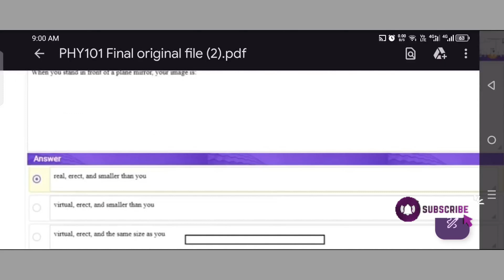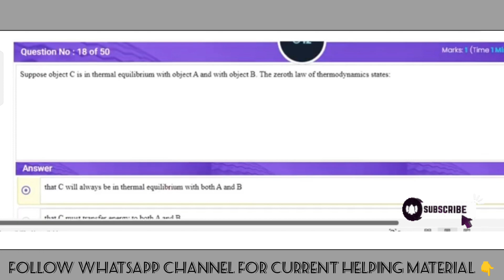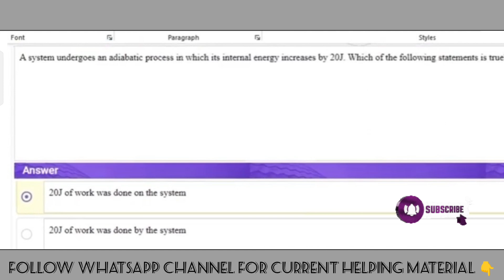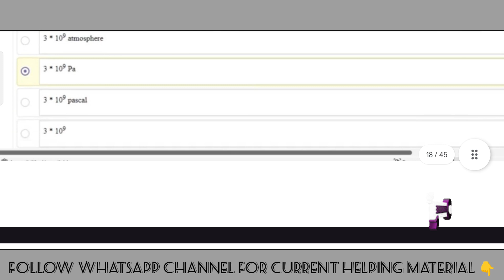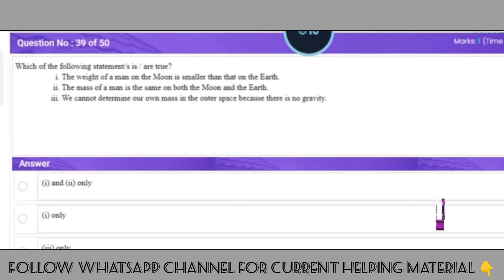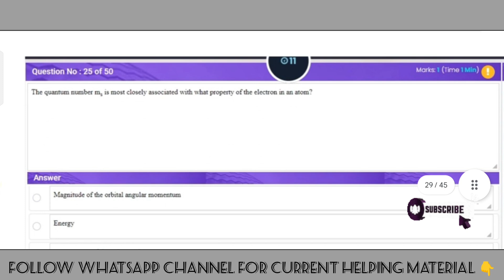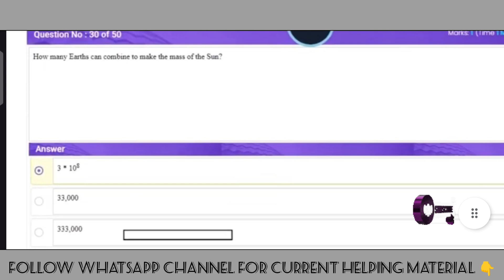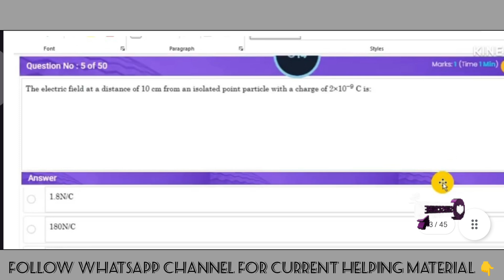PHY101 FINAL TERM PREPARATION 2025 || PHY101 FINAL TERM ORIGINAL PAPER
🅹🅾🅸🅽 🅽🅾🆆➻𒍜➻

PHY101 FINAL TERM PREPARATION || PHY101 FINAL TERM ORIGINAL PAPER || PHY101 FINAL TERM PREPARATION